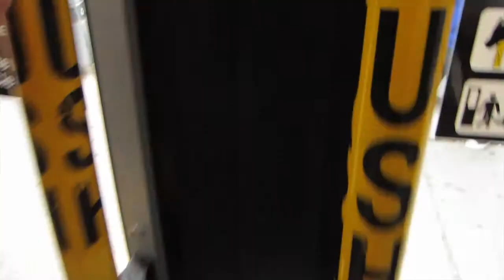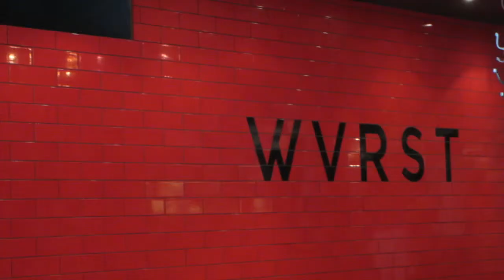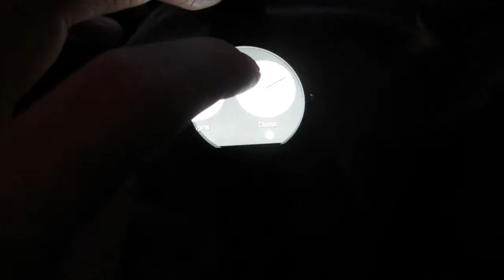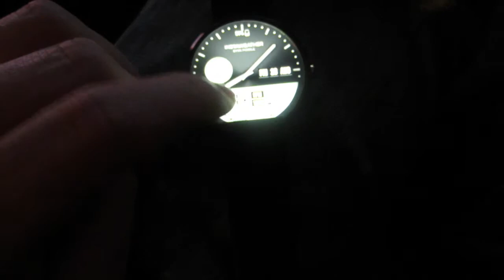BABYS FIRST RESTAURANT VLOGUST DAY 28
VLOGUST DAY 28